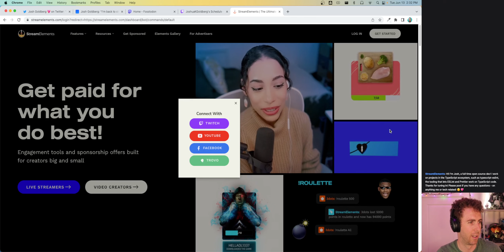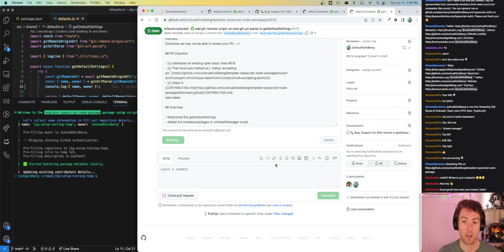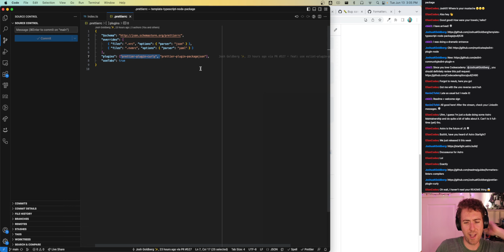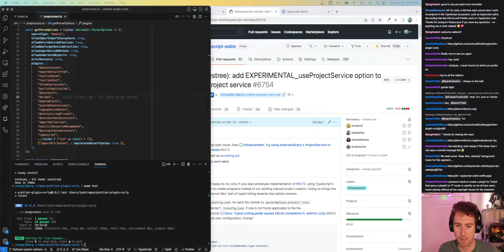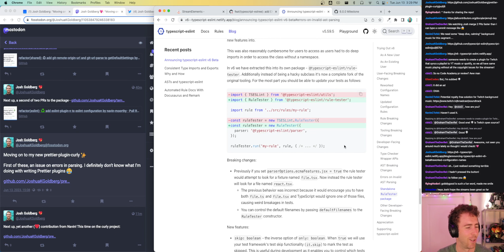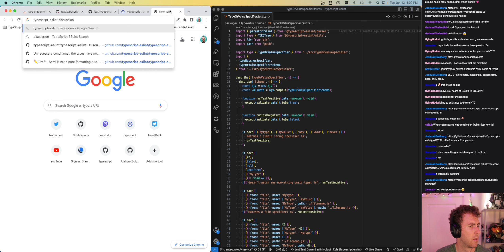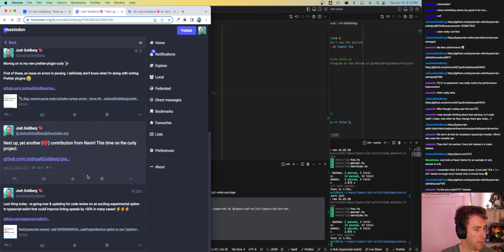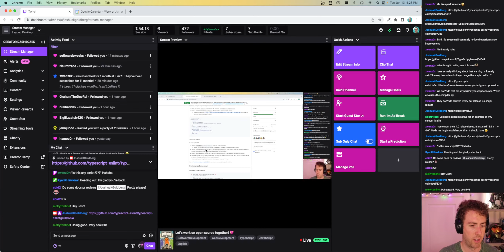June 13th, 2023: template-typescript-node-package, prettier-plugin-curly, and typescript-eslint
An assortment of community issues & pull requests, followed by a deep dive into typescript-eslint's upcoming experimental project service.

* [PR Updates] feat(typescript-estree): add EXPERIMENTAL_useProjectService option to use TypeScript project service
* [Docs: Explicitly say what the TS version warning error is in parser docs] Issue Creation